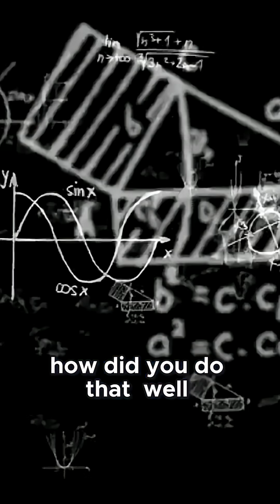Isaac Newton: The Greatest Scientific Mind Who Changed Our Understanding FOREVER!